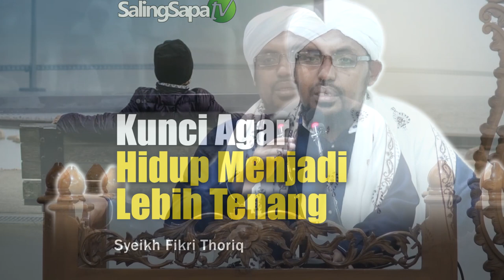Kunci Agar Hidup Menjadi Lebih Tenang | Syeikh Fikri Thoriq